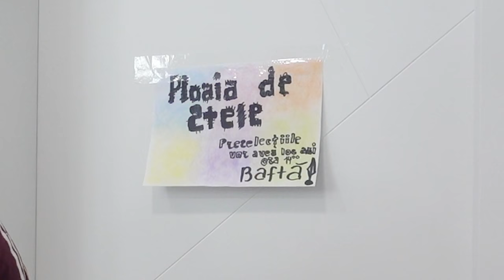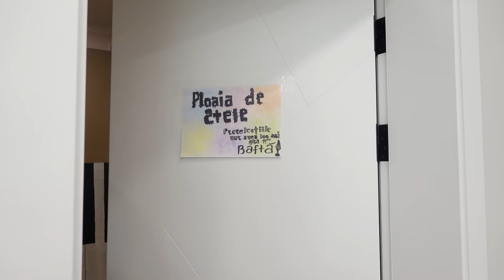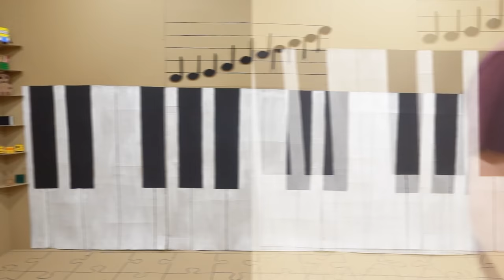Ploaia de Stele Preselectie 2021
Azi la scoala o sa aiba loc ploaia de stele si fiecare elev poate sa-si incerce norocul!